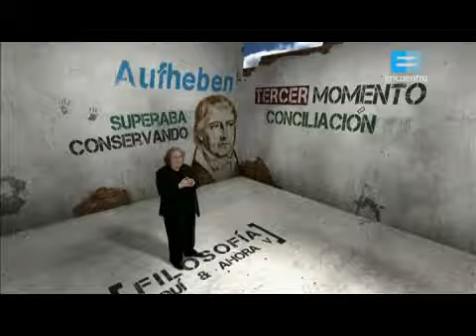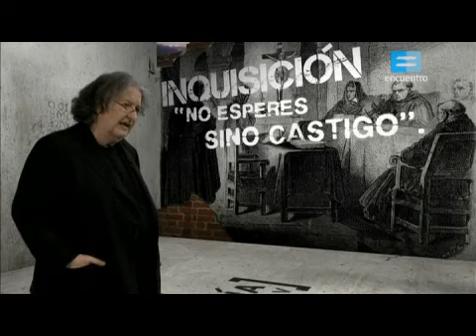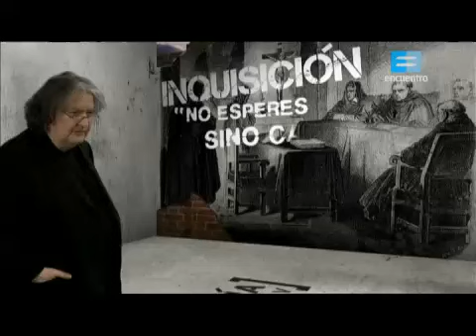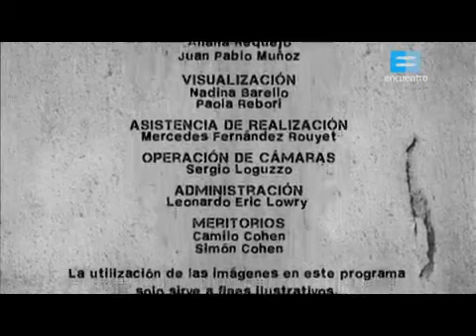Filosofiía aquí y ahora - Temp 5 - Ep 3: Teoría de la violencia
Programa de filosofía y derechos humanos. Feinmann.